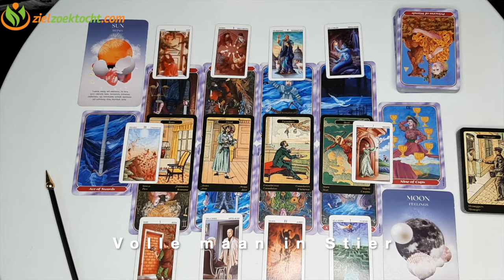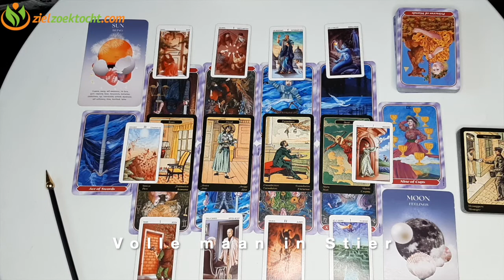VOLLE MAAN LEZING 💝 OCTOBER 2020 ♍️ MAAGD ♑️ STEENBOK ♉️ STIER 💖AARDE MENSEN